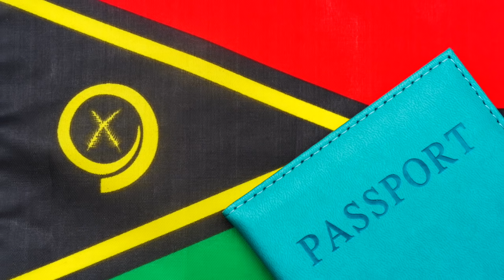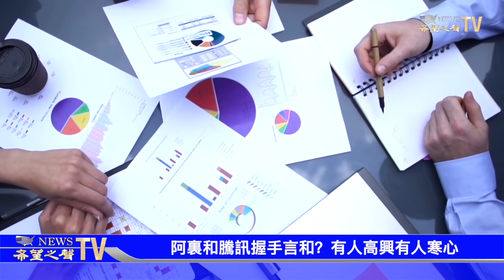「老鷹法案」通過？台駐美代表處「正名」有望；美中竟沒互派大使？美前副助卿任臨時代辦；阿裏和騰訊握手言和？有人高興有人寒心【希望之聲TV-環球看點-2021/7/15】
「老鷹法案」遞交眾議院  台駐美代表處「正名」有望
美中沒互派大使？美前副助卿出任駐中國臨時代辦
英下議院全票通過抵制北京2022年冬奧會
阿裏和騰訊握手言和？有人高興有人寒心
小國萬那杜“黃金護照”開後門  成搶手貨